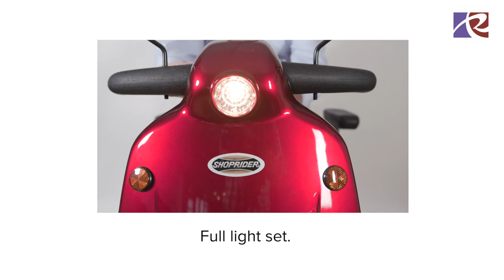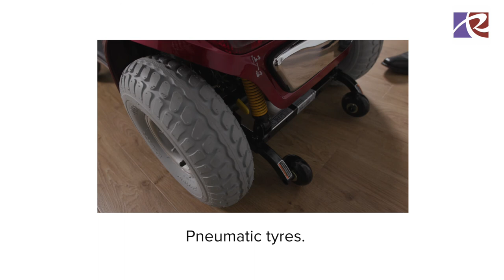Shoprider Cadiz 8mph Mobility Scooter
Shoprider Cadiz
The Shoprider Cadiz is a class 3 mobility scooter capable of 8 mph and a range of 20 miles between charges.

Shoprider Cadiz Mobility Scooters Features
1. Full suspension
2. Captain seat – Lockable four position swivel
3. Forward, back and height adjustable seat
4. Width adjustable arms
5. Full lights set
6. High / low speed switch
7. Front and rear suspension
8. Adjustable angle tiller with delta handle
9. Large pneumatic tyres for extra comfort

Shoprider Specifications

Model No.  S889SL
Class  3
Length  130cm
Width  64cm
Height  112cm
Seat Width  46cm
Seat Depth  cm
Seat Height  63-70.5cm
Armrest Height  21cm
Backrest Height  50-65cm
Seat Height From Floorplan  43-50.5cm
Height (Back Folded)  –
Safe Working Slope  8 ͦ

Maximum User Weight  160kg / 25 stone
Battery Size  12v x 2 36ah
Range  20 miles*
Weight  100kg
Battery Pack  kg
Maximum Speed  4 & 8 mph
Front Wheel Size  33cm
Rear Wheel Size  33cm
Turning Radius  150cm
Charger  3 amp off board
Ground Clearance  15cm
Colour  Red/Black

*Passenger weight, rough ground conditions, low temperatures and battery condition can affect maximum range.